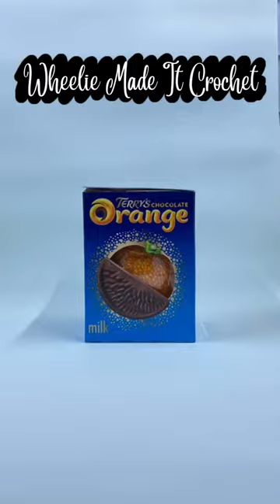I’m not giving Easter Eggs this Easter! Crochet this instead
I 💕 Terry’s Chocolate Oranges AND I 💕 Kirby… when I put them together I got Kirby the Delicious - my new crochet pattern. It’s available as a free downloadable PDF from Ravelry now

If you enjoyed this video make sure you hit ‘like’, share it with your friends, and leave me a comment - this lets YouTube know that you like what I’m doing, so I can keep making fun little animations like this one 😃

I haven’t made a video pattern for Kirby, he’s only available as a written pattern at the moment.